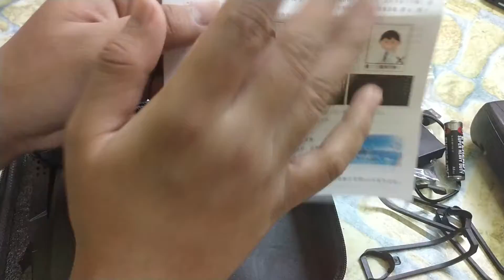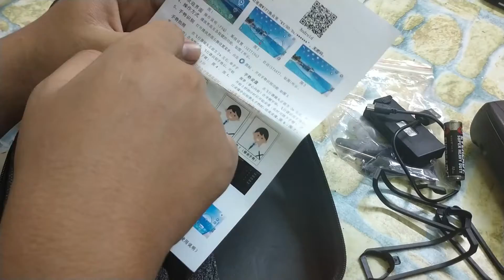Unboxing drone e88 dua cam 4K & 1080p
Assalamualaikum guys,

Name: E88
Remote control distance: 150 meters
Product Name: Dual Camera Quadcopter
Aircraft Size (CM): 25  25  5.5
Gray
Folded Size (CM): 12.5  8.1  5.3
Body battery: 3.7V 1800mAh lithium battery
Storage bag size (CM): 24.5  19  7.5
Remote control battery: 3 1.5V AA (sold separately)
Charging time: 90 minutes
Use time: 8-12 minutes
Function: climb / descent / forward / reverse / left turn / right turn / left flight / right side / barometric altitude rise / headless mode / speed adjustment / direction adjustment / one key return tuning / app control / real time streaming / video photography / gesture photo / dual camera switch

Parts List:
Airplane  1 / Remote Control  1 / Screwdriver  1 / Body Battery  1 / USB Charging Cable  1 / Manual  1 / Replacement Blade  4 / Protection Cover  4 "

Terima kasih kerana support channel saya,saya mendoakan kamu semua dipermurahkan rezeki dan panjang umur dan dilindungi daripada wabak yang bahaya Amin